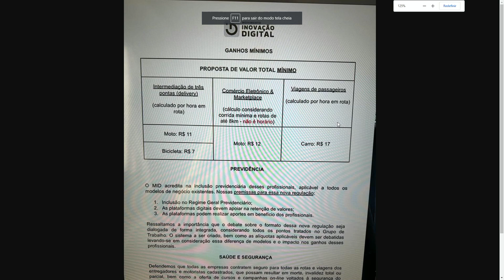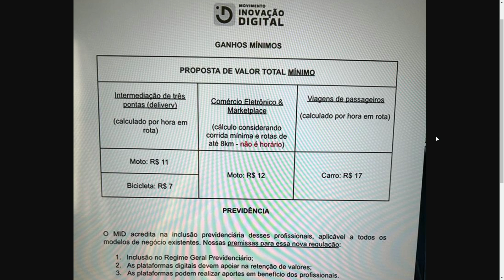🔴(17 a hora) FUD3U, EM SETEMBRO VAI ENTRAR O GROSSO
🚘@babi.alpina, CARROS ESPECIALIZADO PARA MOTORISRA DE APP

⛔️@ammasp.pv, PROTEÇÃO VEICULAR PARA SEU VEÍCULO

➡️@rebu.app , O APP QUE AJUDA O MOTORISTA NO SEU DIA A DIA.

✔️@rafael_pupato  da @ademicontatuape  CONSÓRCIO DE VEÍCULOS ,IMÓVEIS E  MUITO +, COM PREÇO JUSTO PARA VOCÊ.